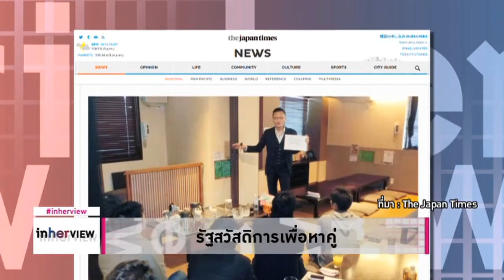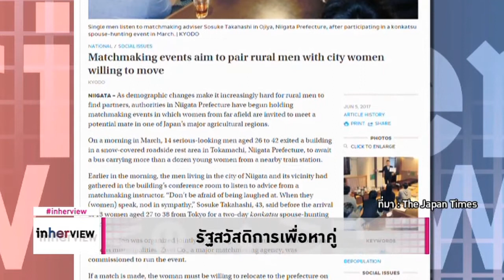รัฐสวัสดิการเพื่อหาคู่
รัฐบาลญี่ปุ่นอุดหนุนงบประมาณช่วยจัดหาคู่ให้ประชาชน